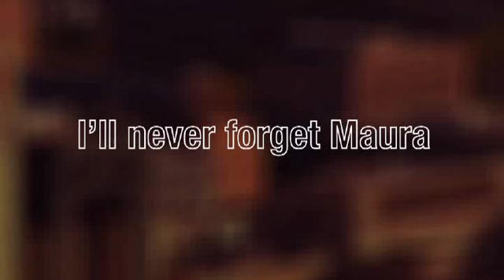I'll never forget Maura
UH nurses make the difference.